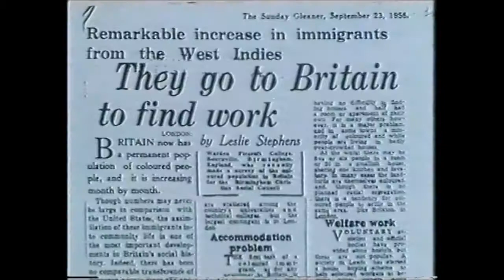Skin and Coal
The story of two generations of black workers in the British mining industry.

The story of two generations of black workers in the British mining industry, living and working in Doncaster, Leeds and Nottingham. Black workers have moved up from the bottom to most mining jobs, but they find more discrimination outside the pits. They talk about how they see themselves in relation to other miners in England, and to the Black South African miners. Made by Social Film and Video Ltd, an independent black production company.